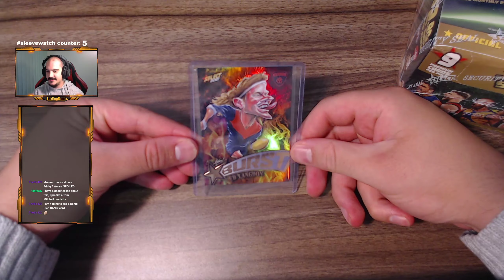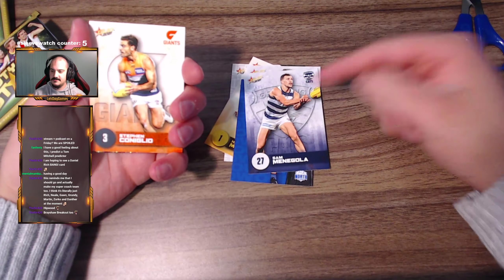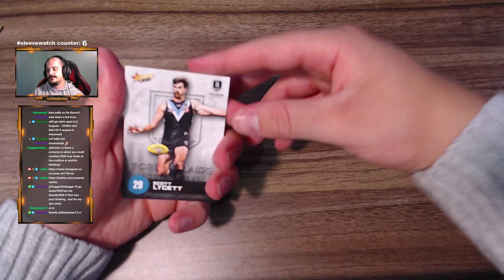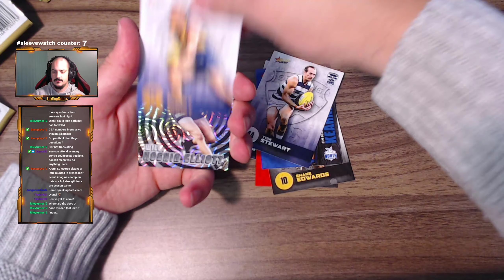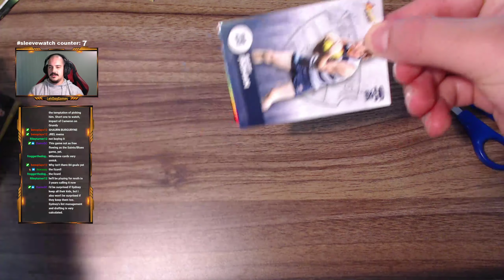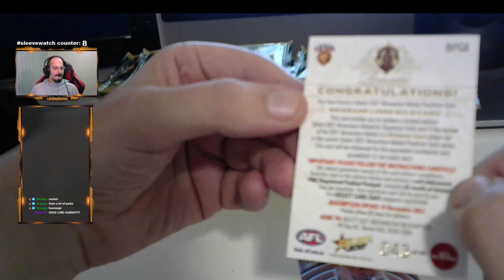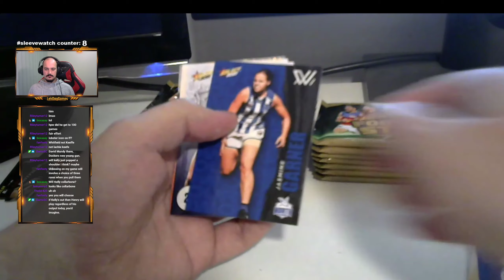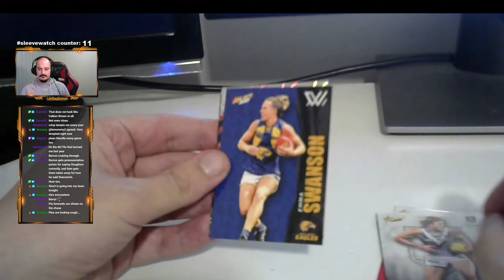Opening AFL Select Card Packs | Another Carlton Rare Card!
Lekdog & Barron Unbox 2021 AFL Select Card Packs.